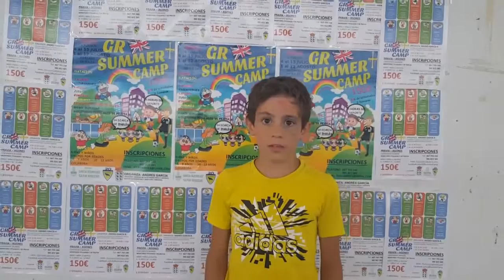GR Summer Camp Pravia día 8 de agosto